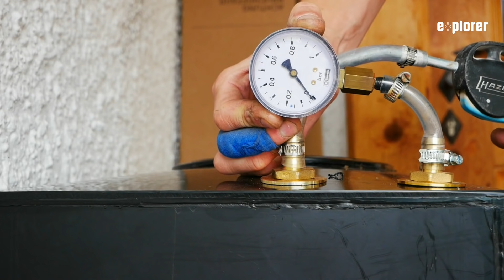PE-Tank selbst schweißen – So funktioniert es, Schritt für Schritt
Wassertank selbstgemacht... Unser "Österreich-Korrespondent" Mathias zeigt euch, wie ihr mit wenig Aufwand einen Tank aus Polyethylen-Platten ganz einfach selbst zusammenschweißen könnt.

► Hier geht’s zu unserem Hauptkanal: @EXPLORER Magazin